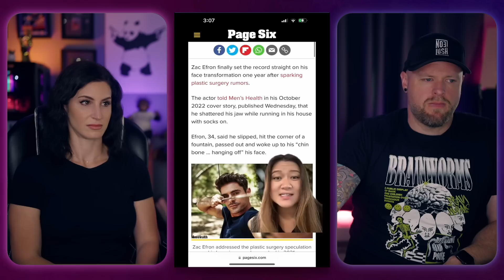These Celeb Transformations Will Melt Your Eyeballs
Love these tiktoks fast tracking the decade plus transformation of famous people. Famous celebrity's just doing celebrity things I guess. Madonna going off the deep end. MJ was always a sight to behold... the list goes on. Hollywood is an interesting place.